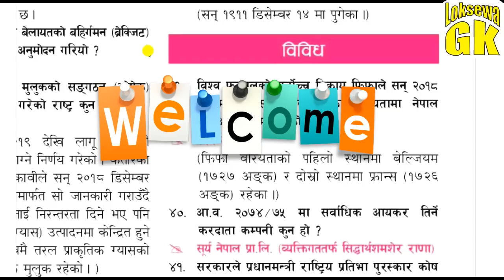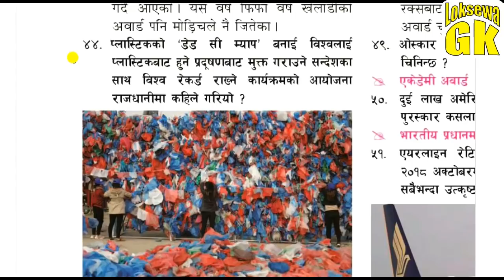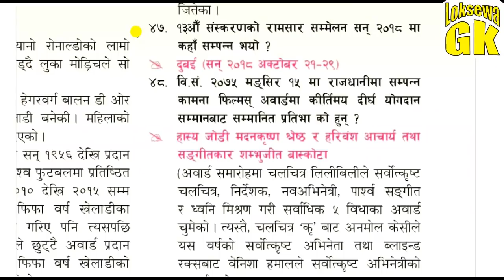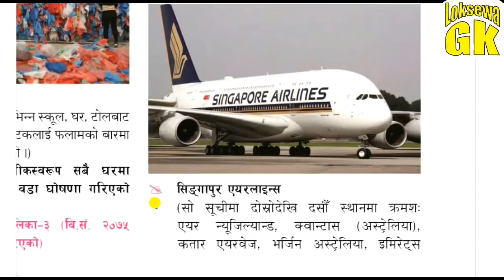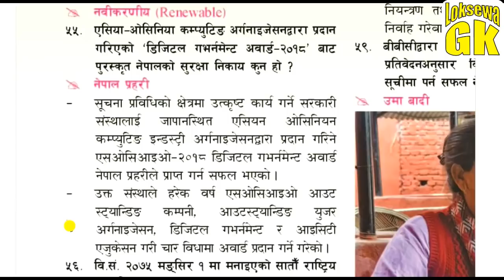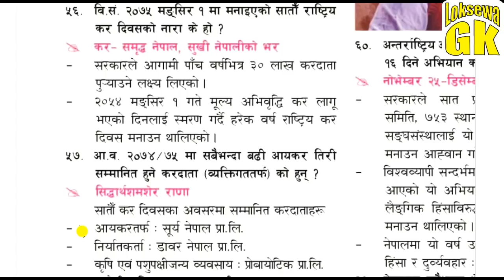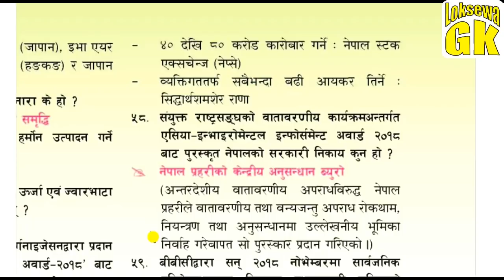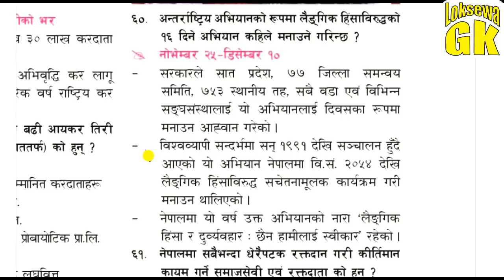युवामञ्चमा प्रकाशित विविध सन्दर्भ सम्बन्धि थप २४ सामान्यज्ञान प्रश्नोत्तर(पुस महिना-भाग २)